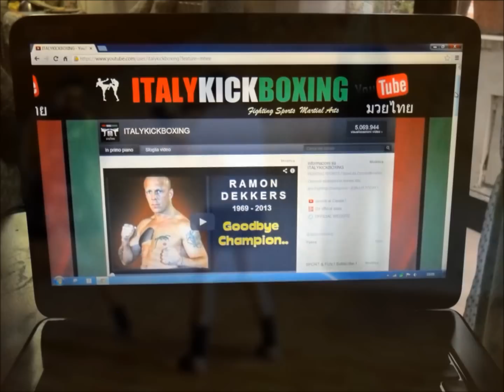ITALYKICKBOXING YouTube : SUBSCRIBE ! !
Welcome Aboard on ITALYKICKBOXING Youtube !

We offer interesting videos about MARTIAL ARTS & COMBAT SPORTS All Styles,with World Champions & Great Teachers.

Fighting Sports, Martial Arts, Muay Thai, Kickboxing, Boxing, Mma, Karate, Krav Maga, Self Defense